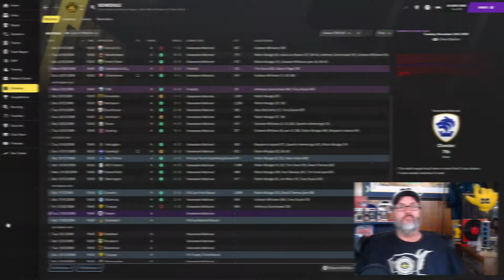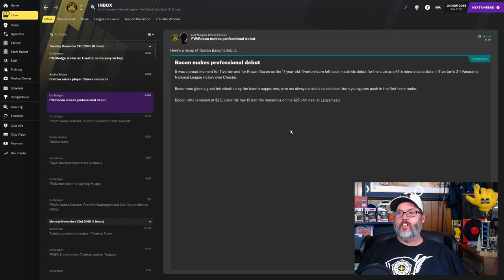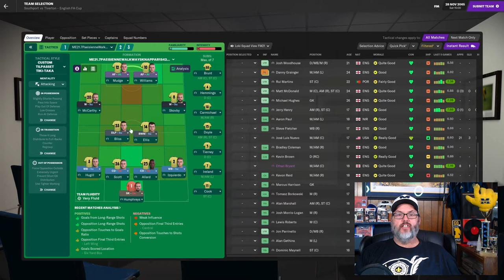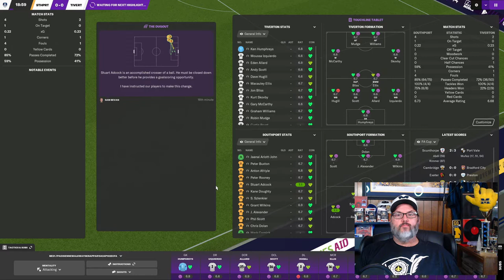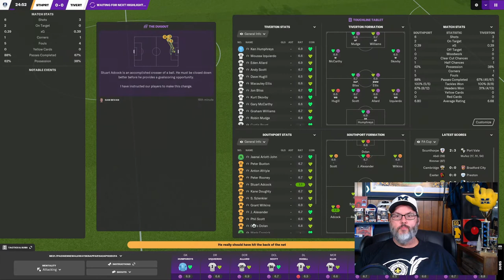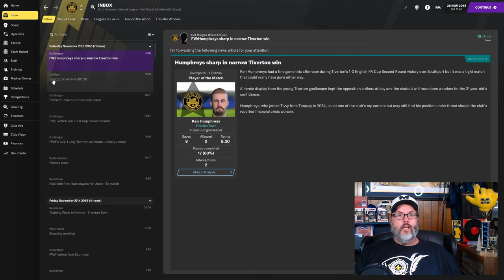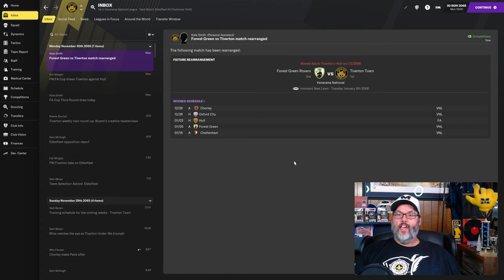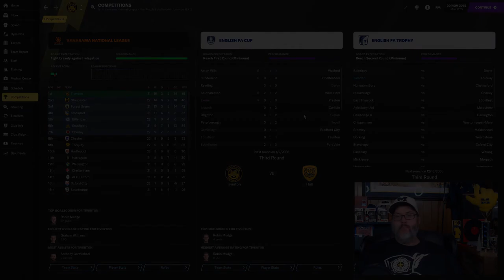Football Manager 2021 Youth Challenge - Play the Kids – Ep. 26 - FA Cup 2nd Round/Southport